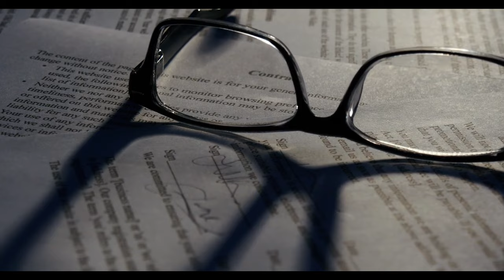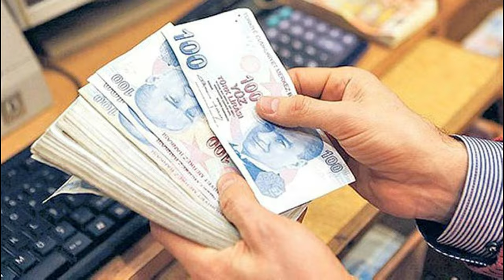Cem Küçük canlı yayında ilk kez açıkladı ‘Emeklilere o tarihte bir zam daha gelecek’